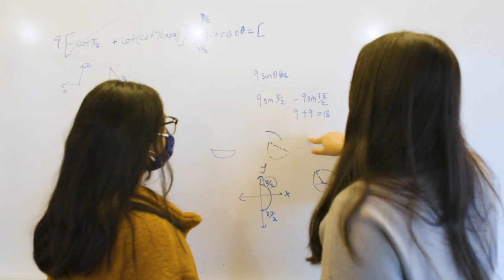Cornellians: North Campus Residential Expansion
More than 800 first-year students moved into the Ithaca campus’s two newest North Campus residence halls—Morrison and Ganędagǫ: halls—this fall, finding themselves immersed in a growing community that represents a comprehensive re-imagining of the Cornellian undergraduate experience.